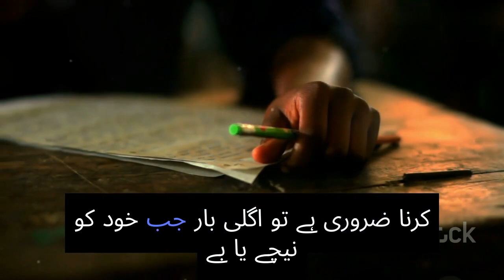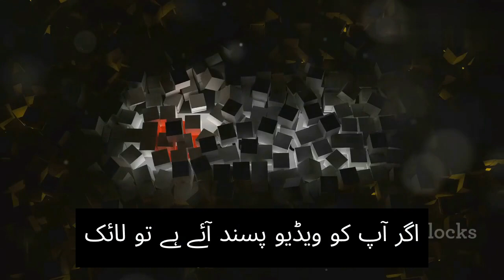Urdu Idioms about Success | Wednesday Wisdom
Welcome! In the "Wednesday Wisdom" podcast we are bringing you beautiful Urdu idioms and proverbs, arranged on a thematic basis. In each episode, we will choose a particular topic and elaborate on the idioms and proverbs related to it. Be it life's ups and downs, love stories, or lessons of wisdom, we have catchy and meaningful sayings for every topic.

Join us on this journey and enjoy the sweetness and wisdom of the Urdu language. Each Wednesday, we'll pick a new topic and bring you the best idioms and proverbs related to it.

After listening to "Wednesday Wisdom" you will not only improve your language skills but also gain a new perspective on various aspects of life.